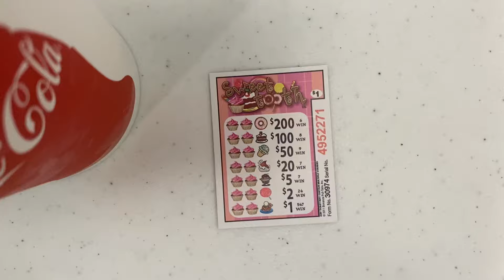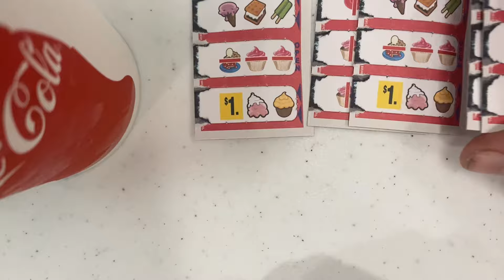$20 Buy in on Sweet Tooth Pull Tabs